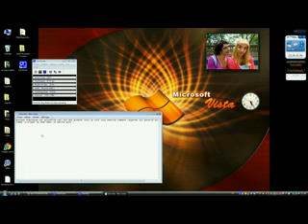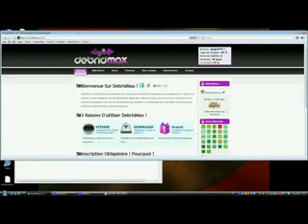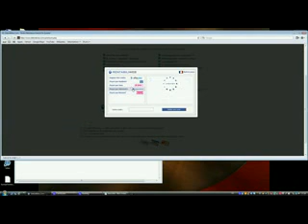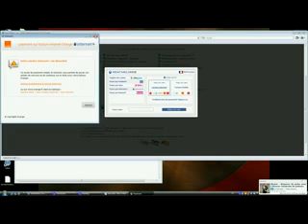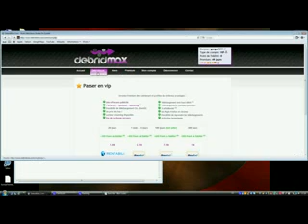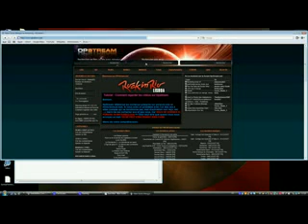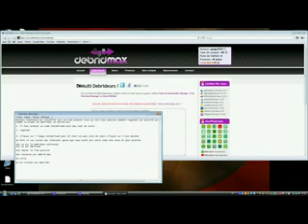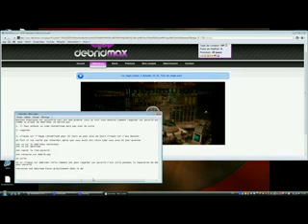comment regarder purevid en cas de panne des debrideur